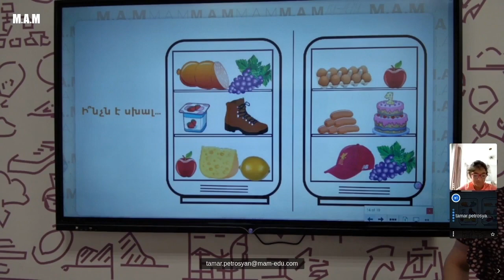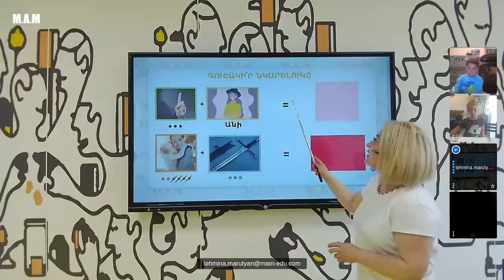createarmenian Episodes from Armenian Language Classes | Learn Armenian with M.A.M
Տվե՛ք Ձեր փոքրիկին հայերեն խոսելու և մտածելու ժառանգությունը։

Give your kid the heritage of speaking and thinking in Armenian.

Learn Armenian online
Start with an easy  online course! We have adopted an objective and efficient approach to learn how to speak the Armenian language